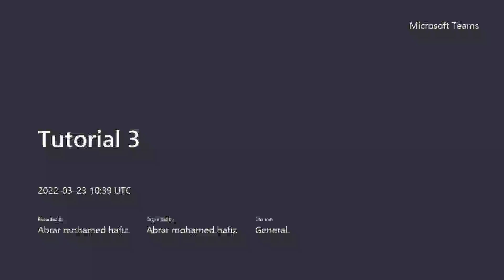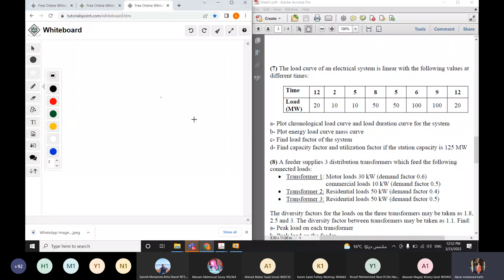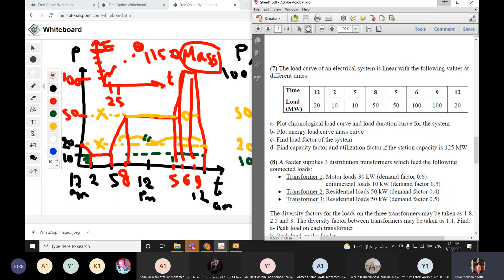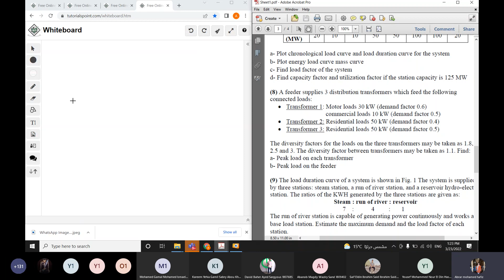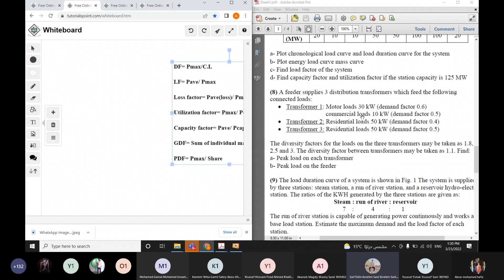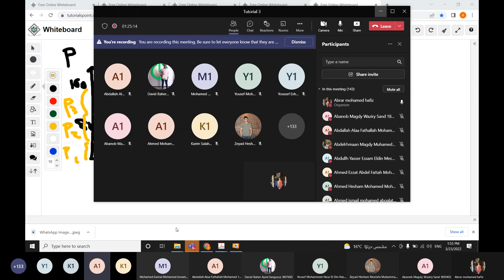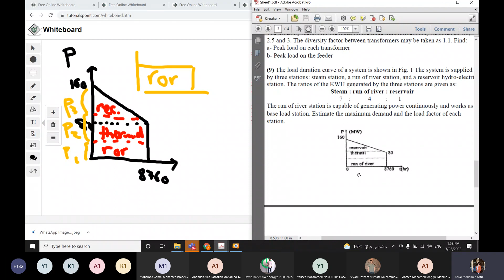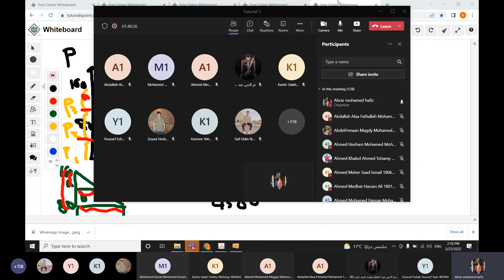Section 3 || Electrical Distribution Systems